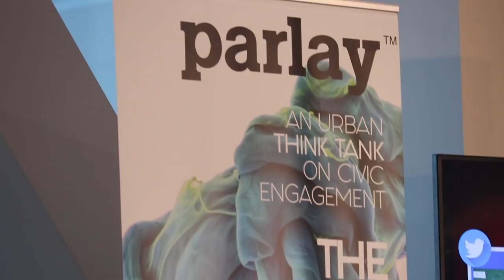David Banner: "The Biggest Threat to Black People is Our Own Psychology"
Kenya T. Parham, Creator of Parlay: An Urban Think Tank on Civic Engagement hosts in-depth conversation on topics including social media in the digital age, self-love in the Black community, the value of the Black dollar, politics as art and how technology has changed the landscape of how we create, receive and respond to news today.

Reporter/Videographer: Brittany K. Jackson